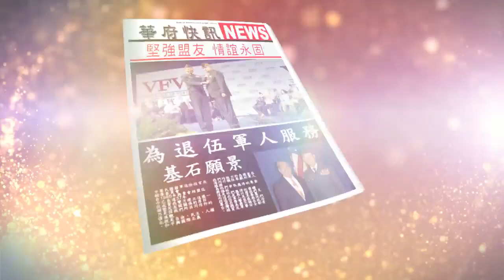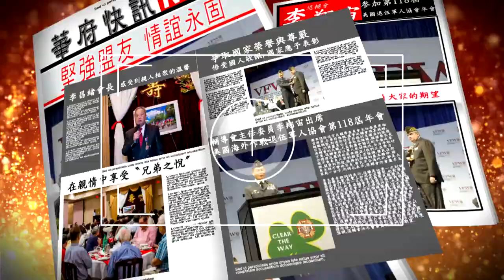輔導會主任委員李翔宙出席美國海外作戰退伍軍人協會第118屆年會致詞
2017年7月24日輔導會主任委員李翔宙出席美國海外作戰退伍軍人協會第118屆年會致詞

《美國海外作戰退伍軍人協會總會長達飛介紹李翔宙主委》：
很榮幸向大家介紹
來自中華民國國軍退除役官兵輔導委員會的
李翔宙主任委員

李主委服務軍旅超過四十年
曾歷任飛彈指揮部指揮官
憲兵司令部司令
陸軍司令
副參謀總長等要職

李主委畢業於中華民國陸軍軍官學校
並擁有喬治城大學碩士學位
他於2016年5月就任中華民國
國軍退除役官兵輔導委員會主任委員
職位相當於我國的退伍軍人事務部部長

海外作戰退協和輔導會有非常特殊的關係
這個關係已長達37年之久
長期以來
我們透過決議文支持中華民國(臺灣)
李主委和其所屬在我5月訪問台灣期間
提供非常熱情的接待
並安排我會見中華民國總統蔡英文女士
我很高興他能夠出席我們在紐奧良所舉辦的年會

各位先生女士、眷屬會會員以及貴賓們，讓我們一同歡迎李主委致詞

《李翔宙主委致詞》：
達飛總會長、各位貴賓、所有的英雄和您們的眷屬們，大家早
謝謝大家熱情的歡迎
本人很高興並深感榮幸能夠受邀到此
尤其能夠向各位曾經為國效命的退伍軍人致詞
謹代表中華民國國軍退除役官兵輔導委員會
向各位愛國者及英雄致上誠摯的敬意

中華民國國軍退除役官兵輔導委員會
自1980年與貴會結盟迄今已長達37年
促成貴我雙方建立這樣一個堅定友誼關係的原因
乃是因我們所共同信仰的價值觀
也就是自由 民主 人權 和平與國際正義

同時
我們均致力於為國家在海內外犧牲奉獻的軍人服務
為他們爭取應得的尊崇與福祉
這是他們應得的榮耀
而這也是為什麼我們支持退伍軍人及其眷屬
尊崇其榮譽並感激他們

台灣與美國不論在政治、經貿及軍事安全都有十分緊密的關係
換句話說
台灣的發展與美國在亞太地區的利益息息相關密不可分
因此，協助台灣持續從事軍事轉型
提昇適足的自我防衛能力
加入經貿夥伴協定以及相關國際組織
正是促進此一利益得以實現的基礎

台灣位居貴國西太平洋防線第一島鏈中央位置
其戰略地位相信各位都非常瞭解
因此，台灣會在上述的基礎之上
扮演和平製造者
同時積極增進亞太區域安全與和平
以及促進區域經濟的繁榮

此外
近年台灣更積極扮演人道協助與災害救援的角色
以善盡台灣身為國際社會一員的責任與義務

在此，我要用一個寓言做為講演的結束
圓規為什麼可以畫圓
是因為腳在走 心不變
而人為什麼不能圓夢
是因為心不定 腳不動

貴我兩會致力照顧退伍軍人的宗旨
就是我們的基石願景
也就我們的心
只要我們的腳持續為服務及照顧退伍軍人向前邁進
我們終究能夠為增進世界和平劃出一個完美的圓來
感謝貴會以極具高度的戰略思維
通過決議文表達支持中華民國國防安全與軍購
這是外交與政治及經貿合作議題上的具體行動
創造貴我兩國雙贏的局面
請繼續支持我們
我心中永遠感激這份兄弟情誼

謝謝，祝大會順利成功
各位老朋友身體健康快樂!

現在本人謹以最誠摯的敬意
頒贈代表本會最高榮譽的一等榮光專業獎章給達飛總會長
感謝他在任期中對促進貴我兩國關係所做的貢獻
請王上校宣讀頌辭 謝謝！

《王凱珩 備役上校 輔導會服務照顧處海外科科長》：
茲以美國海外作戰退伍軍人協會總會長布萊恩達飛先生
對伸張國際正義
維護中華民國國際生存空間
以及致力退伍軍人福祉不遺餘力
具有貢獻
特依「國軍退除役官兵輔導委員會專業獎章頒給辦法」之規定
頒給一等榮光專業獎章。

中華民國國軍退除役官兵輔導委員會主任委員李翔宙上將